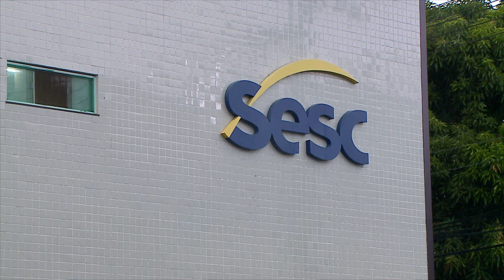(Edição 19/01/23) Sesc abre seletivo com 286 vagas para nível médio e superior